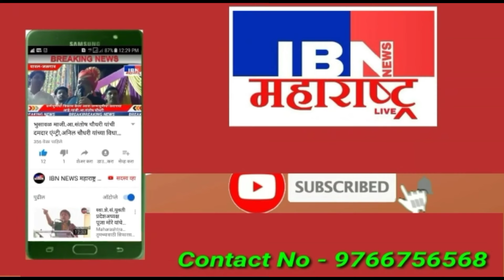😲भुसावळात येत्या 6 सप्टेंबरला आमरण उपोषण,महामंत्री जगन सोनवणे यांचा इशारा तर आमदार,IBN NEWS...